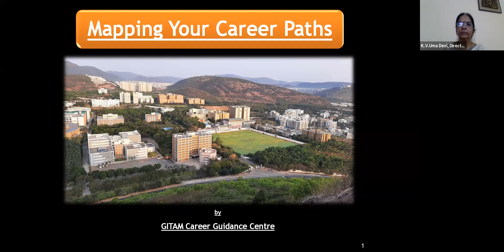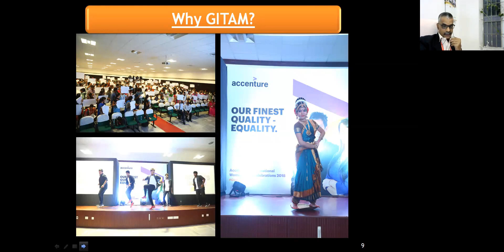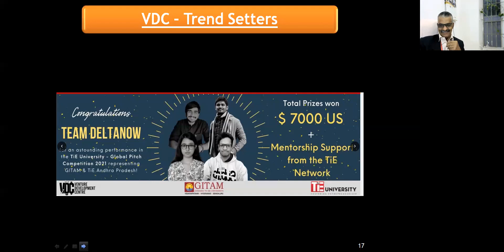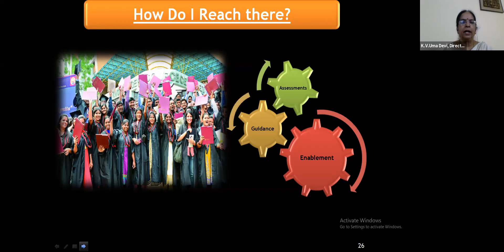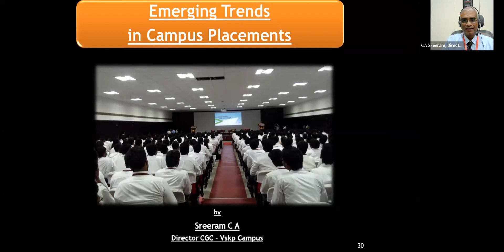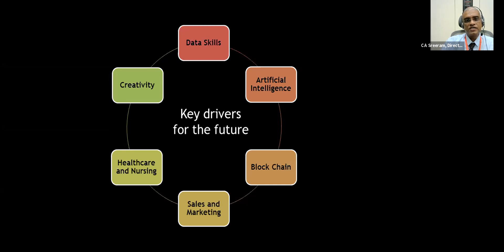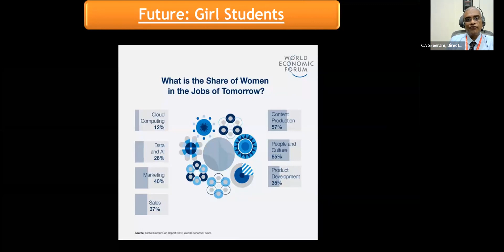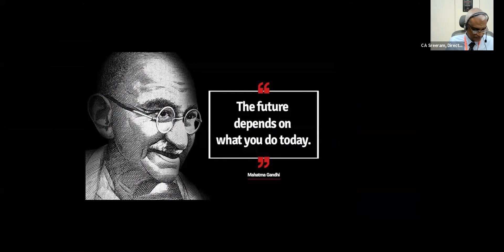Webinar on "Mapping your Career path after Education"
This Webinar will introduce GCGC, career opportunities available, and the personalized grooming process towards career Fulfillment.

Apply for undergraduate and postgraduate courses at GITAM Deemed to be University.